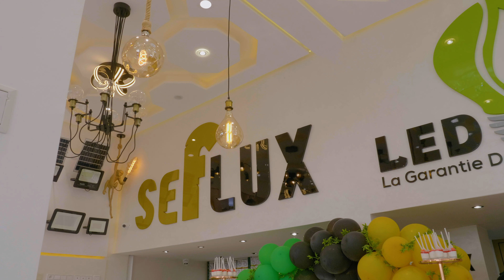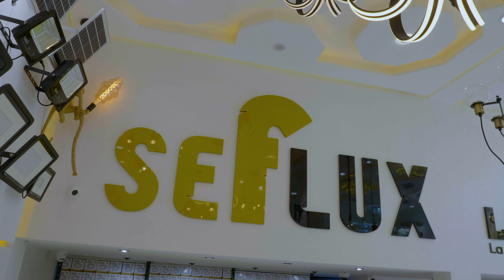LED LIGHTING SARL NADOR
Vous avez un besoin ? Un projet ?